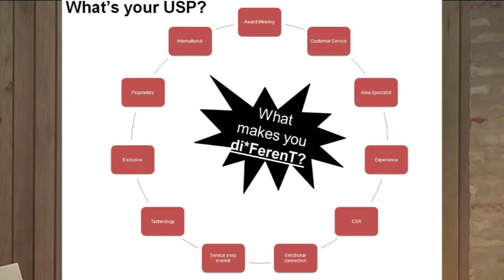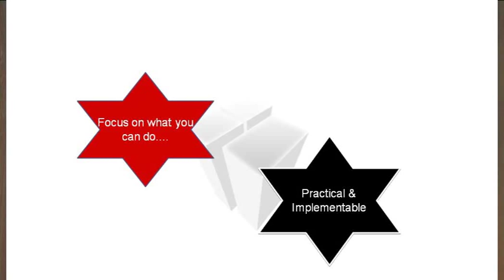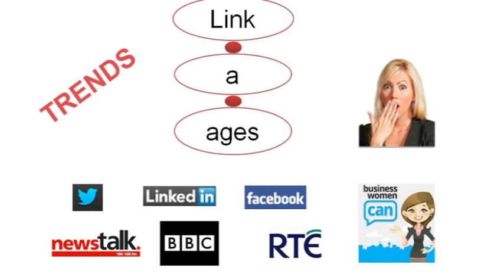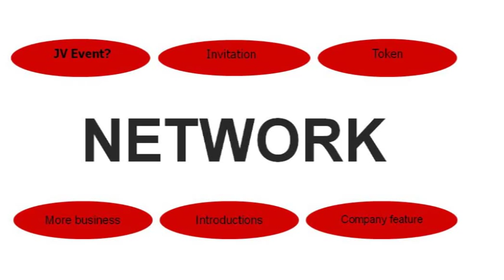Five key ways to define yourself & turbo boost your career: Susan Hayes at TEDxBelfastWomen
Susan Hayes is Managing Director of Hayes Culleton and co-author of the very recently published "Positive Economics", a Leaving Certificate Economics textbook and "The Savvy Woman's Guide to Financial Freedom" with Penguin Ireland. Hayes Culleton Ltd is an international financial training company that specializes in eLearning development and delivery. Susan introduced the company to the international markets in 2011 and was nominated for the Enterprise Europe Network Rising Star Awards last year. In 2008, she wrote a digitised module called "Introducing Wall Street to the Classroom" to make the stock market approachable and accessible for second level students. Susan regularly contributes to the national and international media including The Sunday Times (Malta), Irish Post (UK), RTE, Newstalk and Today FM (Ireland), as "The Positive Economist" on matters relating to economics, the stock market and entrepreneurship.